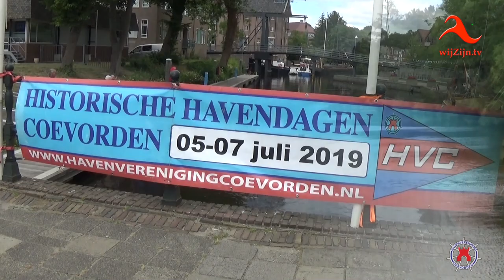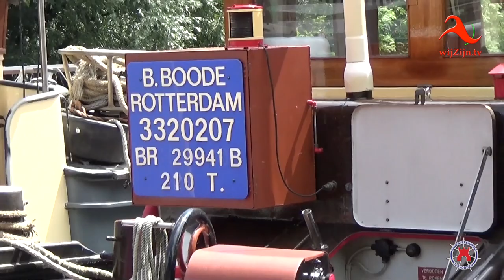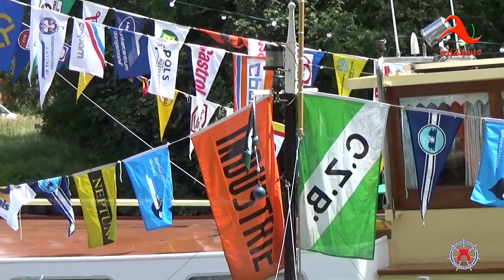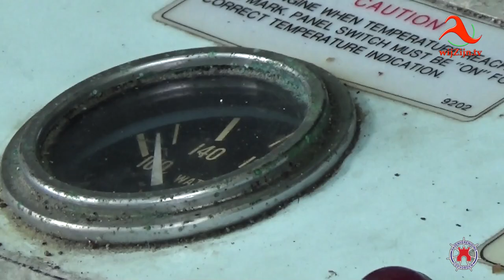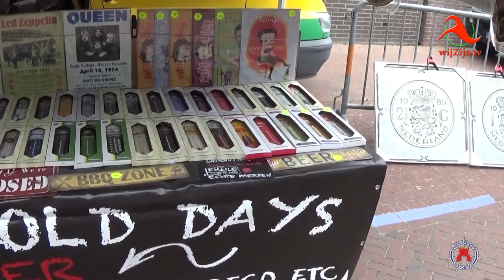Coevorden: 21e historische Havendagen weer groot succes!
Recent vonden in Coevorden de historische Havendagen plaats. De Evenementencommissie van de Havenvereniging organiseerde voor de 21e keer deze havendagen. De eerste editie vond plaats in 1993, twee jaar na de oprichting van de Havenvereniging Coevorden.

Op de eerste avond werd de officiële opening verricht door wethouder Jan Zwiers, samen met de Missen ganzenhoedster en Mr Ganzenhoeder. Daarna werd de nieuwe aanwinst van de havenvereniging, een gerestaureerde sloep, gedoopt.

De Sjompiesingers uit Gramsbergen verzorgden een zeer succesvol optreden.

De zaterdag werd druk bezocht door schippers en belangstellenden. De binnenstad liep al snel vol en de bezoekers konden zich vergapen aan de schitterende historische schepen in de oude binnenhaven en de stadsgrachten.

Erg in de smaak viel ook de schippersmarkt, waar de bezoekers kennis konden maken met oude schippersambachten, zoals touw-slaan, mastkloten maken, netten en zeilen maken. Ook aan de kinderen werd gedacht, want er waren tal van activiteiten, special gericht op de allerjongste bezoekers. Peddelboten, radiografische bootjes, oude motoren, bungee-trampoline, draaimolen en waterfietsen.

De bezoekers konden tijdens de havendagen een schitterende rondvaart door de Coevorder wateren maken. Deze rondvaarten, vergezeld van een verteller aan boord, die verhaal maakte van de dingen die onderweg te zien waren, waren een echte publiekstrekker. De geschiedenis van de Oude Vestingstad Coevorden zijn zichtbaar middels de stervormige gracht met 3 Bastions.

Het was bijzonder interessant om de schitterende oude schepen eens van de andere kant te bekijken.

De roef van de Oude Jan uit Meppel, een vrachtschip uit 1912, trok veel bekijks en de eigenaar had het erg druk met zijn vertellingen over de historie van zijn schip en hoe de schippersgezinnen leefden ongeveer 100 jaar geleden. Zichtbaar waren nog de bedstee en de slaapplaats van `het ondergeschoven kindje`. Het wekte veel verbazing toen men hoorde dat dit schip te water werd gelaten in hetzelfde jaar dat de Titanic ten onder ging. De film over de ondergang van de Titanic werd later op de avond vertoond op een groot scherm op de Weeshuisweide.

Omstreeks 3 uur gooide een regenbui wat roet in het eten, maar velen maakten van die gelegenheid gebruik om de expositie van 25 jaar Havenvereniging te bezoeken in de kelder van Hotel de Vlijt.

Na het traditionele Captains Dinner werd een optreden verzorgd door 80% NL, gevolgd door een zeer succesvol optreden door de bekende Nederlandse groep ANCORA, die aan de kop van de haven veel lof oogste met hun zeemansliederen. De avond werd afgesloten met de Moonlight tour, een boottocht door de Haven tussen de verlichte schepen en tuinen door.

Het zondagprogramma werd, evenals zaterdag, begonnen met het Schippersontbijt.

Rond 10 uur liep de binnenstad weer vol met veel belangstellenden uit binnen en buitenland. Veel bezoekers van over de grens konden worden werden verwelkomd, die niet alleen afkwamen op de historische schepen, maar ook gebruik maakten van de koopzondag en konden genieten van de aanwezige Shantykoren en een optreden van Sing&Swing.

Voor de kinderen waren er op zaterdag en zondag voorstellingen van TipPo en JolPo, die een spannende piratenvoorstelling gaven. Gezien de reacties van de kinderen waren deze optredens een geweldig success.

Verrassend was de aanwezige kameel, het Schip van de Woestijn, waar de kinderen een ritje op konden maken.

Een politieboot hield vanaf het water toezicht op de festiviteiten, die rond de klok van 5 werden afgesloten. Veel mensen waren toen al huiswaarts gekeerd in verband met de voetbalfinale tussen Nederland en Amerika. De afsluiting van de havendagen zou nog mooier geweest zijn als Nederland wereldkampioen was geworden.

De Historische Havendagen werden afgesloten met een gezellig samenzijn van schippers en leden van de havenvereniging in de Schoener, waarbij iedereen het er over eens was, dat deze Havendagen weer een geweldig success waren.

Een stimulans, om over twee jaar, in 2021, opnieuw de Havendagen Coevorden te organiseren. Laten we niet vergeten dat de Havendagen georganiseerd worden door een kleine groep vrijwilligers van de Havenvereniging Coevorden. Dat is elke twee jaar een hele prestatie van deze vereniging. Dat mag best eens gezegd worden!

* Te zien op televisie via wijZijn.tv en via Internet op alle apparaten op of via Instagram.